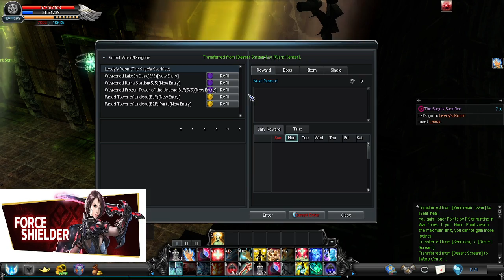COEU# Last Quests as Capella | Philomat level 198 WI (p 3)